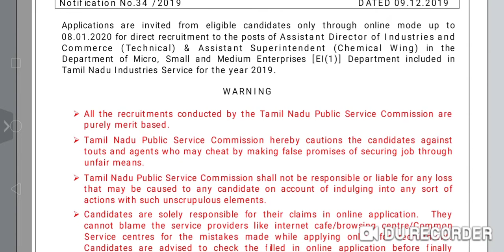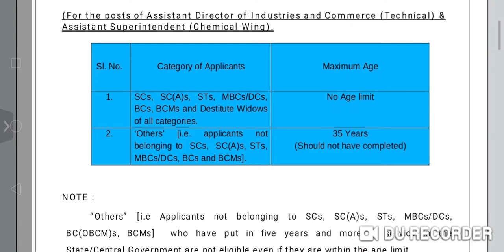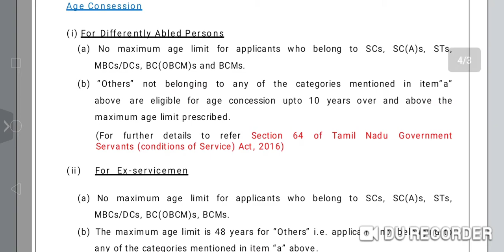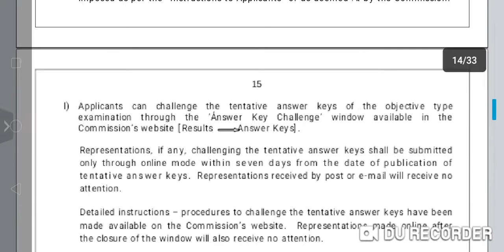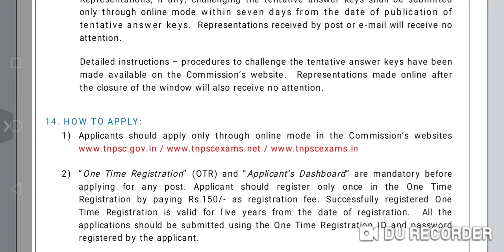TNPSC Recruitment 2020 | Assistant Director & Assistant Superintendent Posts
TNPSC Recruitment 2020: Applications are invited from eligible candidates only through online mode up to 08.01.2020 for direct recruitment to the posts of Assistant Director of Industries and Commerce (Technical) & Assistant Superintendent (Chemical Wing) in the Department of Micro, Small and Medium Enterprises [EI(1)] Department included in Tamil Nadu Industries Service for the year 2019.

tnpsc recruitment 2019 in tamil,
tnpsc recruitment 2019 notification,
Tamilnadu tnpsc recruitment 2019,
tnpsc group 2 recruitment 2019,
tnpsc ae recruitment 2019,
tnpsc tourism recruitment 2019,
Tnpsc eb recruitment 2019,
Tnpsc teacher recruitment 2019,
tnpsc group 4 recruitment 2019,
tnpsc exam recruitment 2019,
tnpsc new recruitment 2019,